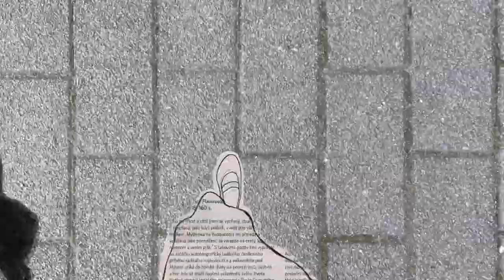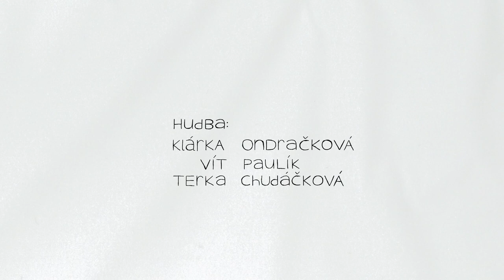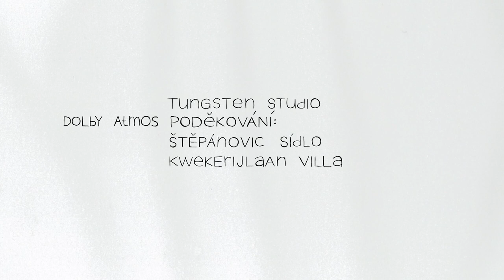EO DE ME Trailer // 20th IN THE PALACE ISFF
EO DE ME (dir. Viktorie Štěpánová / Czech Republic / 2023 / 05`22``)

BEST EXPERIMENTAL FILM AND BEST STUDENT EXPERIMENTAL FILM

20th IN THE PALACE International Short Film Festival